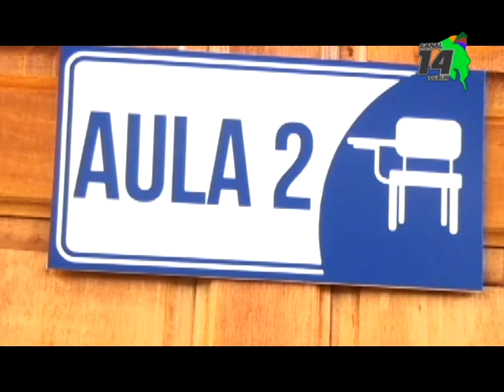I Festival Psicomed del IAFA será este domingo en Invu El Clavel